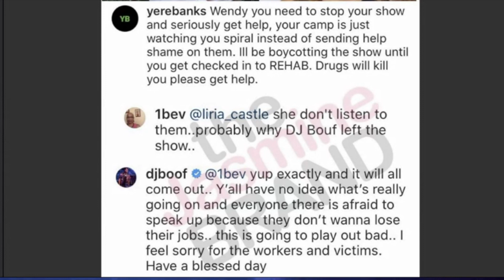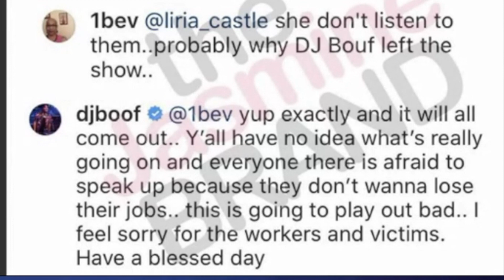Wendy Williams ADDRESSES Bizarre On-Air Behavior | DJ Boof Says More Will Be Revealed 👀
Wendy Williams returned to the airwaves this week a bit more "sober" than last and while she acknowledged something was awry, she wasn't very specific.  Meanwhile, Williams former DJ, DJ Boof, has made comments suggesting that her current state is the reason he left the show.

FULL VIDEO + CALL INS - ATLien LIVE!!! Nene Leakes Hosts "THE READ SESSION" | Monica Turns 40 | Wendy Williams & More

OMG!! 😱 Todd Tucker Tried to F!GHT Peter Thomas Over What Apollo Nida Said On My Show! | EXCLUSIVE
The Shade! | Peter Thomas Says Nene Leakes is the GREATEST ATL HOUSEWIFE of All Time! | EXCLUSIVE

*** SUPPORT ***

*** READ ME! ***

*** Mailing Address ***

*** FOLLOW ME ***